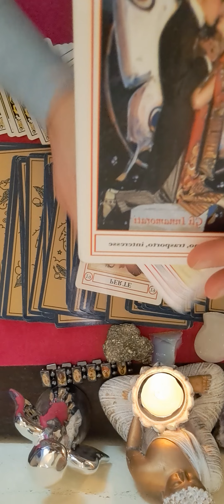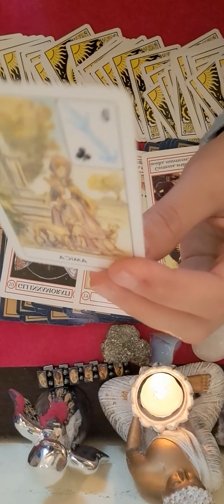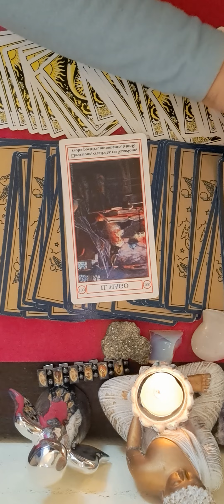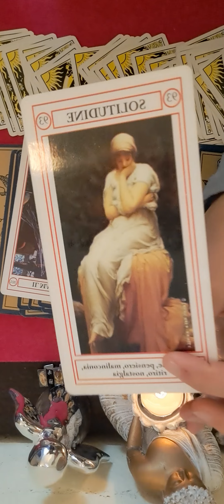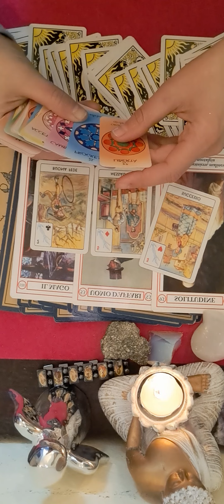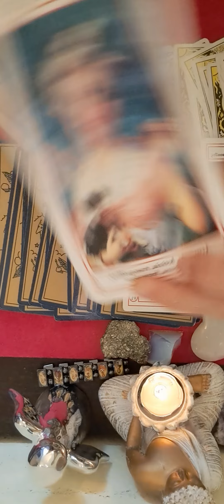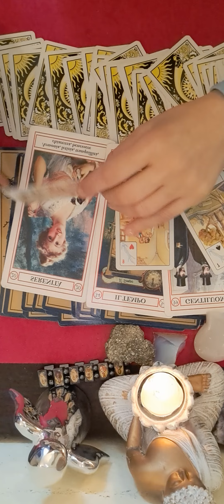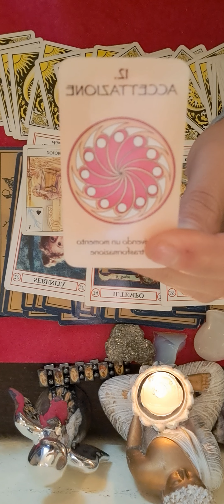🔮♋️♏️♓️ ZODIILE DE APA RAC SCORPION PESTI 2 MARTIE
RAC MIN 00:00
 SCORPION MIN 3:47
PESTI MIN  8:12